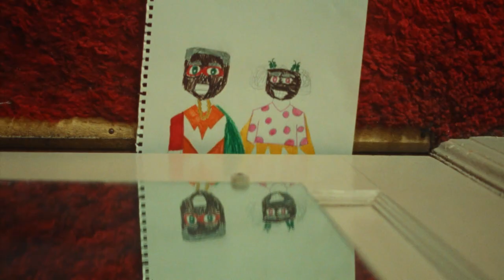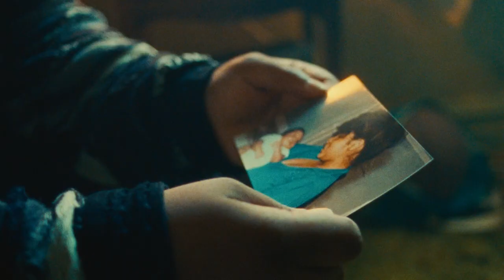Saint Cassius - Westside Day 'N Night (Official Music Video)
the official music video for "Westside (Day 'N Night)"

Song          Westside (Day 'N Night)
Artist          Saint Cassius

Credits:

Director: Mah Ferraz
Director: Brandon Mercer
Executive Producer: Chandler Raub
Producer: Taylor Brown
Young Cassius: Justin Smith
Young Sheena: Jean-Ashia Fordham
DP: Jeremy Snell
1ST AC: Jasmine Chang
2ND AC/LOADER: Laura Eraud
Gaffer: Patrick Scanlon
Key Grip: Liberty Hixon
SWING: Byu Fujiki
SWING: Gregory Ports
Production Design: Taja Feistner
Make-Up Artist: Miki Ishikura
Hair Stylist: Miki Ishikura
Production Assistant: Ricardo Priva
Production Assistant: Nicole Barley
Colorist: Joseph Bicknell
Creative Sound Design: Raphael Ajuelos

Vinyl Crown Recordings